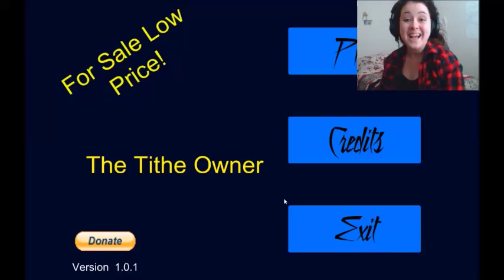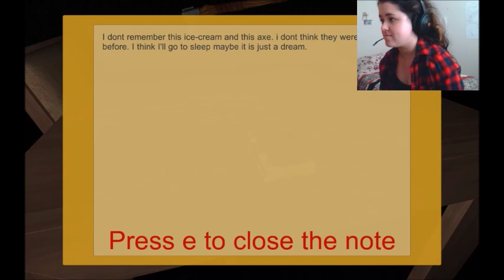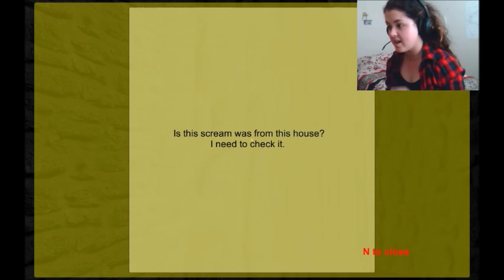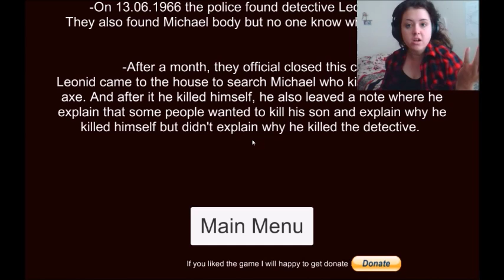THE WITCH WANTS A HUG - The tithe owner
This is a simplistic game but I had a nice time! And I've got an axe! I can be dangerous!

Give much love to the developer Solomon Shubaev and play his game

I'm just so glad to be able to share my passions with you :)